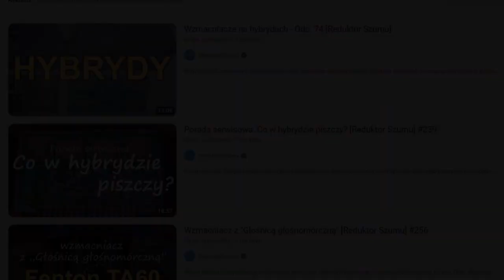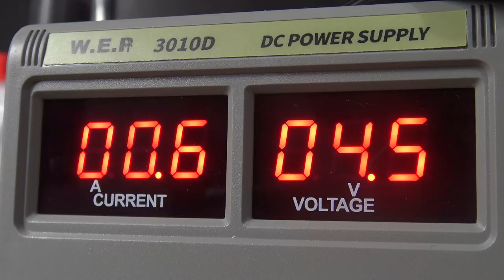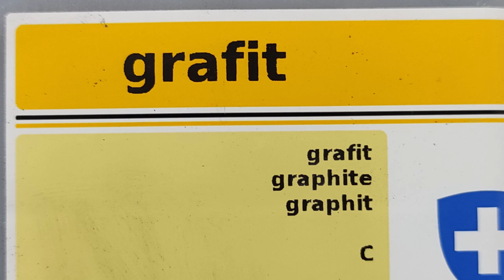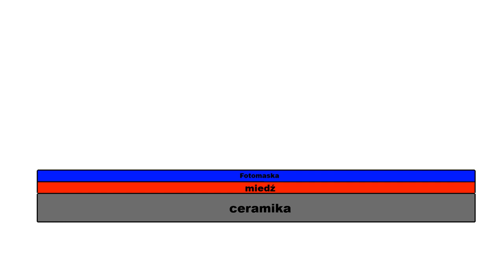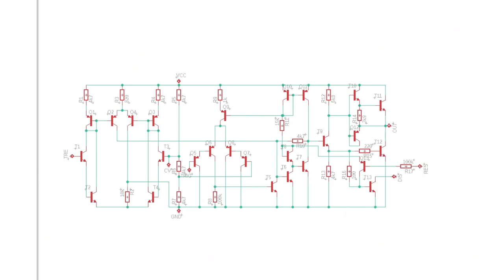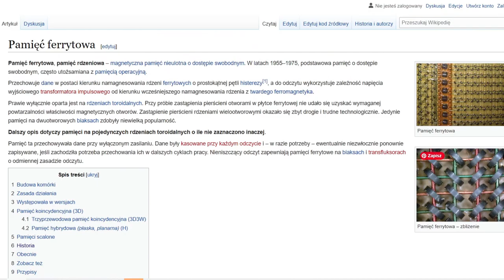Ulepiłem układ scalony z gliny - Prometeusz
Jestem Adam, Moją pasją są nauki ścisłe. Każdego dnia czerpię z życia garściami. To właśnie Polacy mieli największy wpływ na rozwój elektroniki - Jan Czochralski, Karol Pollak... i wielu innych dało fundamenty elektronice jaką znamy dzisiaj. Pod wpływem filmu z kanału @ReduktorSzumu postanowiłem dokończyć projekt, którego elementy opracowywałem przez 4 lata. Z kawałka gliny wypalam części elektroniczne i sprawiam, że zaczynają żyć. Niczym mityczny Prometeusz wykradam bogom ogień oraz lepię z gliny i łez.